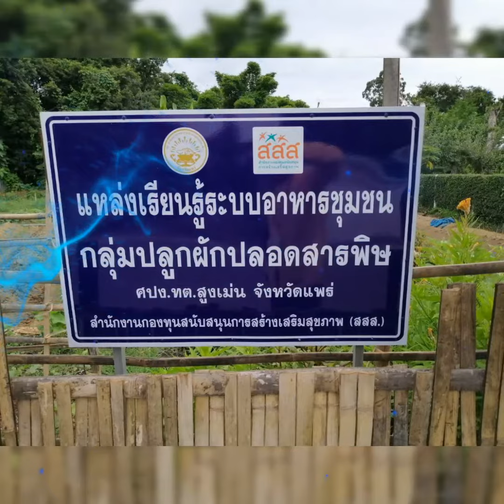ของดีตำบลพนมรอก กิจกรรมอาหารปลอดภัยใส่ใจสุขภาพ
เป็นกิจกรรมส่งเสริมชุมชนด้านอาหารปลอดภัยของ สสส. ของ สปง.สูงเม่น และที่สำคัญขอบคุณบิ๊กซีสาขาท่าตะโก และกลุ่มเครือข่ายทุกภาคส่วน